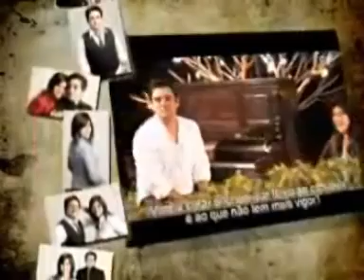Eduardo & Silvana - Águas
Adquira o CD de Eduardo & Silvana